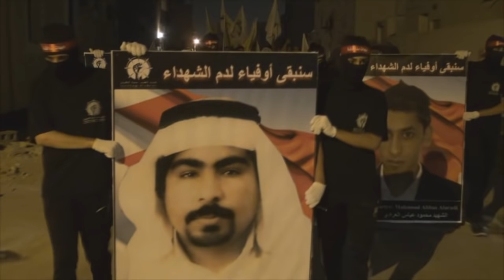المسيرة التأبينية الموحدة "شهداؤنا رمز عزتنا" في سترة القرية 31/7/2015 Bahrain